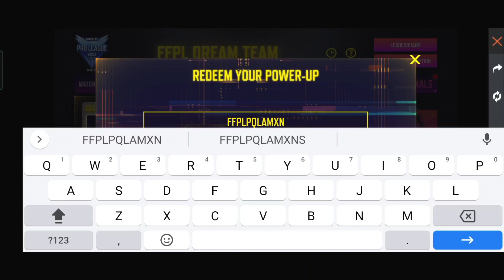FFPL REDEEM CODE TODAY 23 JANUARY | FREE FIRE REDEEM CODE TODAY | PRO LEAGUE REDEEM CODE MIL GAYA 🤯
FREE FIRE REDEEM CODE FOR TODAY 21 JANUARY | FF REWARDS REDEEM CODE | FF REDEEM CODE TODAY 23 JANUARY

Cover Topic :-
1) free fire redeem code today
2) free fire redeem code 2021
3) free fire redeem code daily update
4) free fire redeem code today new
5) free fire redeem code site
6) free fire redeem code generator
7) free fire redeem code rewards

FREE FIRE REDEEM CODE FOR TODAY 23 JANUARY
FF REWARDS REDEEM CODE
FF REDEEM CODE TODAY 23 JANUARY
free fire new redeem code today 23 JANUARY
ff
23 JANUARY
ff reward
Redeem Codes 23 JANUARY